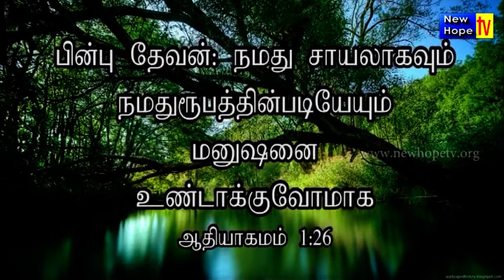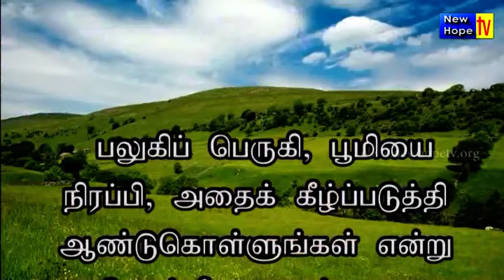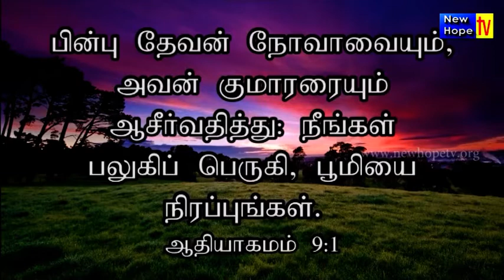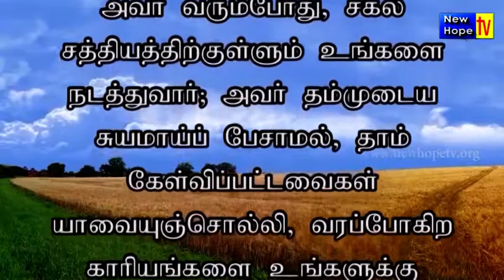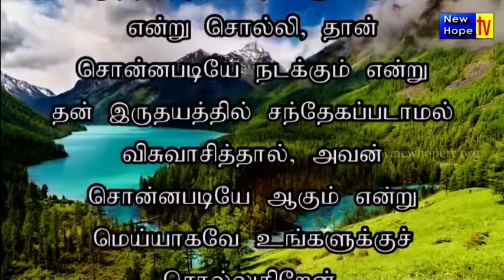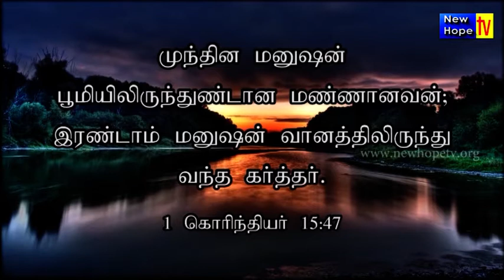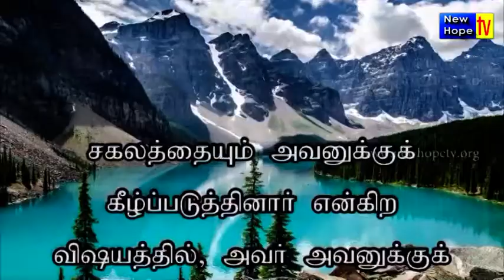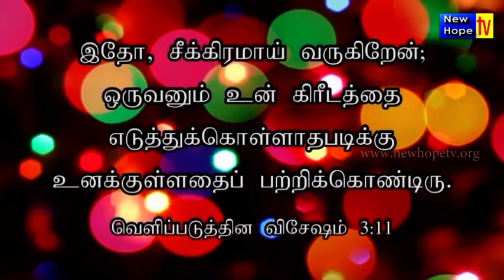I God Created man in His own image I Tamil I Rev V Victor Gnanaraj I New Hope TV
Watch 'Jeeva Kural' on New Hope TV every Monday at 10.00 pm .

New Hope TV (@newhopetv) | Twitter
The latest Tweets from New Hope TV (@newhopetv). With its powerful arm of VISUAL MEDIA, New Hope TV stands as a VOICE OF GOD to the untold millions in Karnataka, India. Bangalore, India